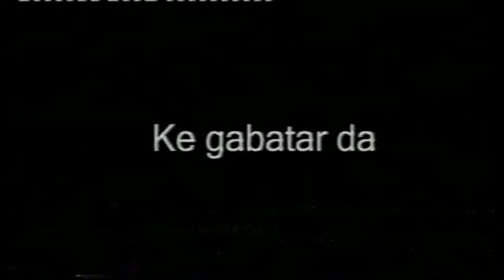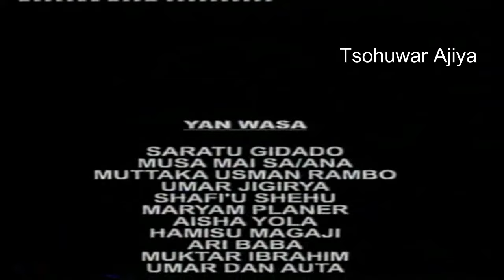l Daso yar Chana l Hausa Film l